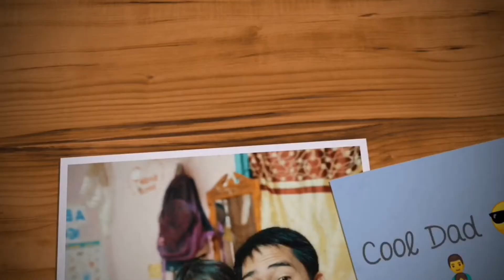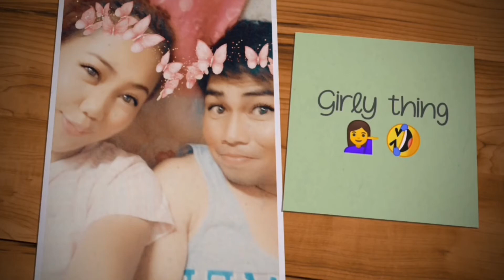Father's Day greetings!!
Salamat sa lahat ng Papa's all over the world na nagampanan nang mabuti ang kanilang mga anak🌍❤️.
This is for u Father of my child.
Once again happy fathers day🎊🤗..

Long post ahead!!! 😅
(Our cover songs:)

plss support and thank u!! ❤️